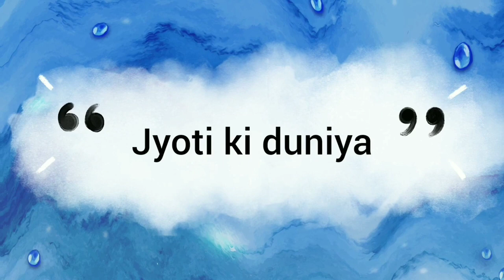promise day dpz ideas🦋 dp profile picture for promise day🤝 dp photo 📷Valentine's week day#dps#dp2023